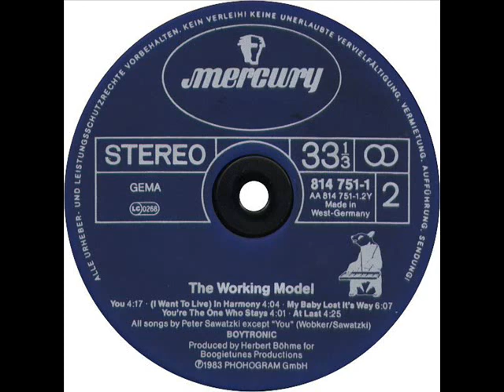Boytronic - You're The One Who Stays (1983)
Here is the album version from the German subsidiary music label of Mercury Records.  It can be found from the 1983 album, The Working Model.

The following people contributed to the production of this song:

Coordinator [Product Coordination] - Hans Koppold
Performer [Boytronic Is, In Association With] - Bryllyant Berger
Performer [Boytronic Is] - Tronic Twins
Photography By [Coverphoto] - Beatrice Kunz
Producer - Herbert Böhme
Sleeve Notes [Thanks, Special] - Bryllyant Berger
Songwriter and Performer - Peter Sawatzki